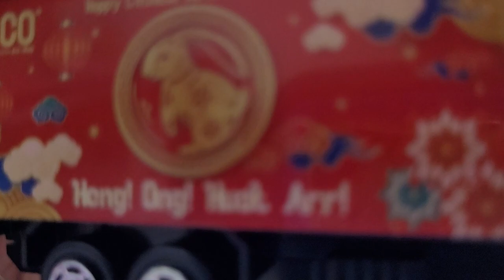asmr unboxing lori eco shop